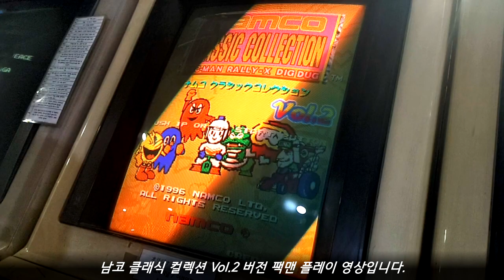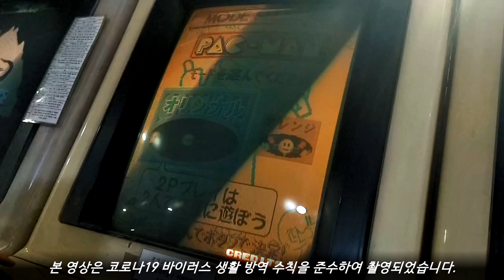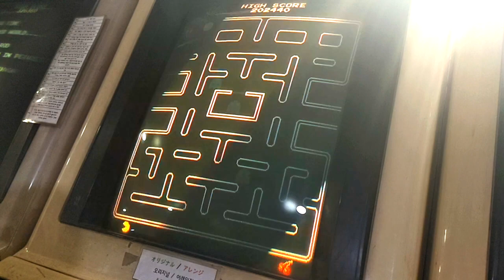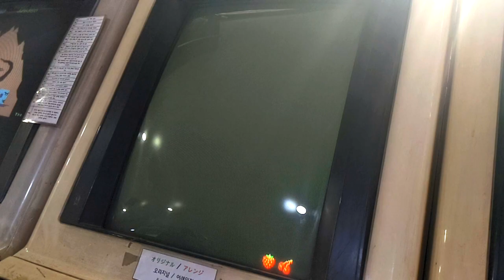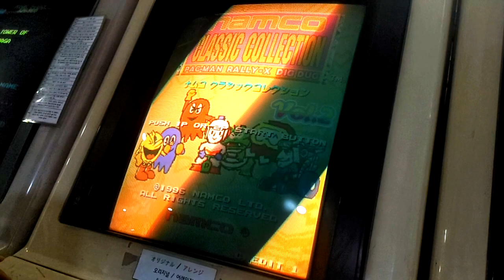[Arcade Play Sample] 1996 Namco Classic Collection Vol.2 - 남코 클래식 컬렉션 Vol.2 (PAC-MAN / 팩맨)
One of the most important games in early arcade developing history, released in 1980. This game was released in "The Golden Age of Namco." Galaxian(1979), Bosconian(1980), Galaga(1981), Xevious(1982), and other games were released between 1979 to 1984. Players need to get dots and avoid 4 ghosts.

- Trivia -
In Japan, this game was known as "PUCKMAN." The term "puck" comes from "PakuPaku," meaning that opening one's mouth repeatedly. However, if players change the letter P to F, it becomes some BAD word, so developers changed the name PUCKMAN into PAC-MAN.

Ms. PAC-MAN, released in 1981 by Midway, was once referred as bootleg. However, Ms. PAC-MAN got a huge success like original, so Namco and Midway agreed to referred Ms. PAC-MAN as a sequel of PAC-MAN.

- Note -
In this video, you can see PAC-MAN on Namco Classic Collection Vol. 2, released in 1996.

아케이드 게임 개발사에 있어서 중요한 위치를 차지하는 작품. 남코 황금기 시대의 작품 가운데 하나. 귀엽고 아기자기한 캐릭터들이 등장하고, 부담스럽지 않은 액션을 취하며, 간단한 게임성으로 인해 전 세계적으로 히트를 쳤다. 당시 대부분의 게임들이 슈팅게임 계열이었는지라 여성들이 게임센터에 오지 않는다는 점에서 착안, 귀여운 캐릭터들을 전면에 내세운 것. 특히 팩맨은 미국에서 히트를 쳤고, 출시되고 40여 년이 지난 지금도 팩맨 실제 기체를 가지고 있는 곳을 제법 찾아볼 수 있다. 이 대히트로 팩맨은 남코의 상징과 같은 존재가 되었다.

- 이야깃거리 -
남코 황금기는 1979년 갤럭시안부터 시작하여 1984년 드루아가의 탑까지 이어진다. 이 시기에 출시된 대표적인 것이 본 작품, 탱크 바틸리언(1980), 보스코니안(1981), 개라가(1981), 제비우스(1982), 마피(1983) 등.

아케이드 게임 사상 최초로 중간 인터미션이 도입되었다. 일약 쉬는 시간.

미즈 팩맨은 처음에는 미국으로의 판매를 맡은 미드웨이에서 제작한 해적판이었다. 그러나 미즈 팩맨 또한 팩맨 못지 않은 인기를 누렸고, 결국 남코에서 정식으로 후속작으로 편입시켰다.

남코 작품에서 팩맨은 여러 곳에 사용되었다. 특히 게임을 시작할 때 들을 수 있는 메인 테마는 다양하게 어레인지되었고, 팩맨 테마로 굳혀졌다. 처음에는 노란색 원에 입을 뻐끔뻐끔거리는 모습으로 그려졌지만, 이후 작품들에서는 팔다리가 달린 캐릭터로 리파인되었다.

일본에서는 PAC-MAN 이름이 아니라 처음에는 PUCKMAN으로 출시되었다. 일본어로 뻐끔뻐끔이 파쿠파쿠로 적히기에 그렇게 지은 것. 그런데 이 이름 그대로 미국으로 수출하자니 PUCK에서 P를 F로 바꾸면 문제가 심각해지게 되었다. 그래서 결국 PAC-MAN으로 수정.

- 여담 -
본 영상에서의 팩맨은 1980년 오리지널 기판이 아닌, 1996년에 출시된 남코 클래식 컬렉션 Vol. 2에 수록된 버전입니다. 차이점은 사운드 말고는 없습니다.